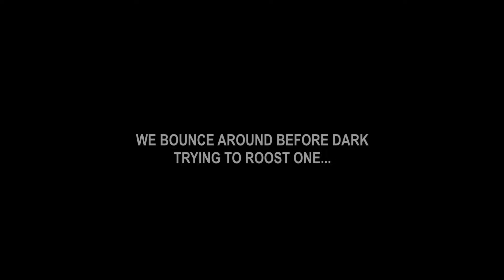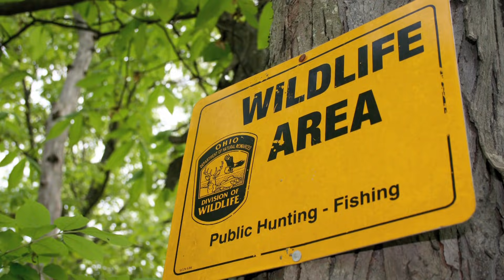SIDEHILLING for a Pennsylvania longbeard | Fired Up - Day 16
Chad Claycomb & Al Hevner sidehill for a big-woods PUBLIC LAND gobbler in the mountains of Pennsylvania. Little did they know that the talkative hen that was roosted with him would put on such a spectacular show. Enjoy!